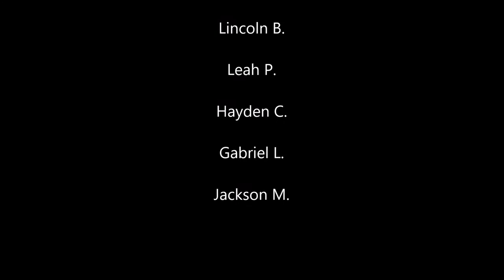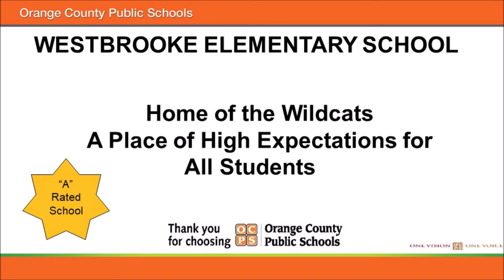Tijuana Flats Spirit Night